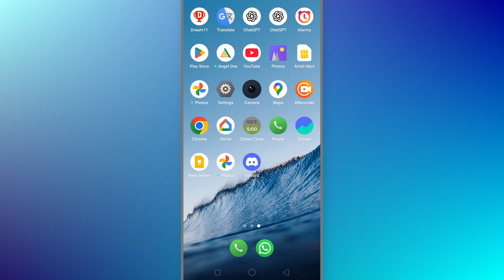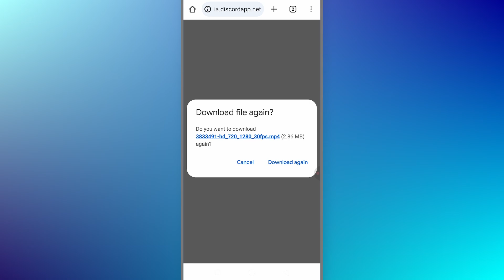How to Save Videos from Discord on Mobile (3 Ways)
how to save videos from discord on mobile

Learn how to download and save videos from Discord on your mobile device. This tutorial covers step-by-step instructions for both Android and iPhone users, including how to locate the video, download it, and access it in your gallery. Perfect for saving shared media easily.